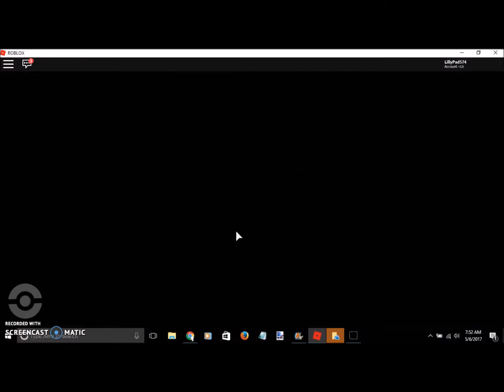How to get Glaceon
Hey YT Sorry I haven't posted a vid in a long time. Today Yr Watching How to get glaceon. I was so happy we could get her and heres how!